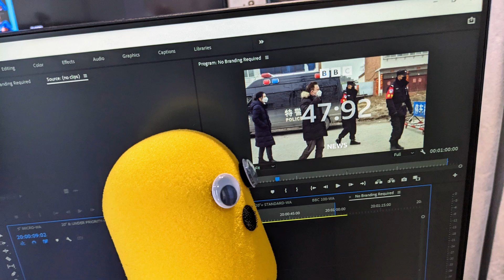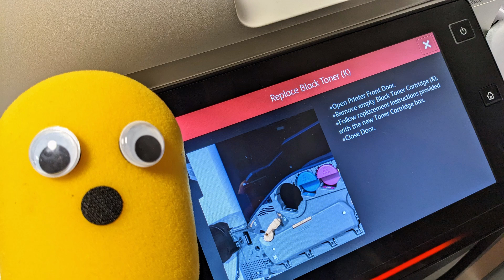Al (and Margaret) at Central Square 2023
Margaret decided to make this year's video (mainly because I forgot last year).
She's rummaged through her photos, found three of my junctions she liked (sorry, Dion), discovered a few bits she helped transfer in Llandaff, and "borrowed" a Mr Dave Jeffery creation (ta!). Bless her.
So here's some of the stuff we were involved in at BBC Wales TV Pres in Central Square in 2023